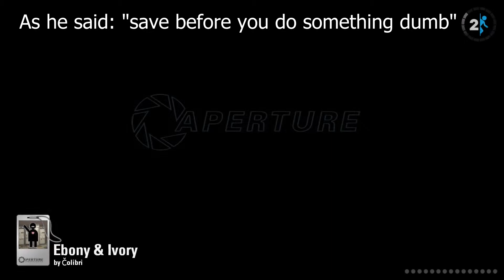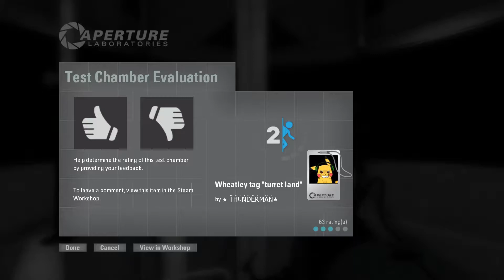Portal Orbit 7: To the moon and back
If you want to submit your chamber either tweet @Lopoi2 or leave a link on the steam discussion